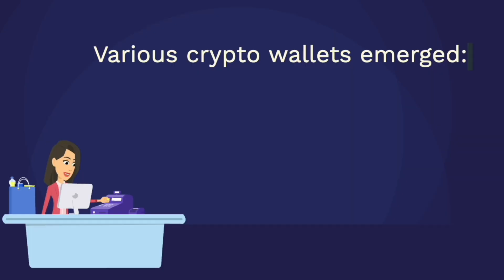"Don't put all your eggs in one basket": How Cryptocurrency Users Choose and Secure Their Wallets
Yaman Yu, Tanusree Sharma, Sauvik Das, Yang Wang

Session: Finance and Money

Cryptocurrency wallets come in various forms, each with unique usability and security features. Through interviews with 24 users, we explore reasons for selecting wallets in different contexts. Participants opt for smart contract wallets to simplify key management, leveraging social interactions. However, they prefer personal devices over individuals as guardians to avoid social cybersecurity concerns in managing guardian relationships. When engaging in high-stakes or complex transactions, they often choose browser-based wallets, leveraging third-party security extensions. For simpler transactions, they prefer the convenience of mobile wallets. Many participants avoid hardware wallets due to usability issues and security concerns with respect to key recovery service provided by manufacturer and phishing attacks. Social networks play a dual role: participants seek security advice from friends, but also express security concerns in soliciting this help. We offer novel insights into how and why users adopt specific wallets. We also discuss design recommendations for future wallet technologies based on our findings.